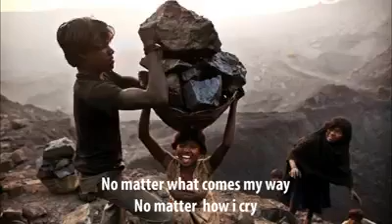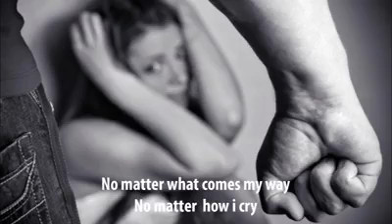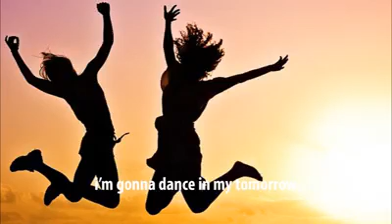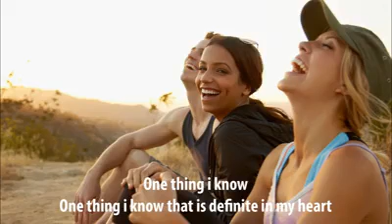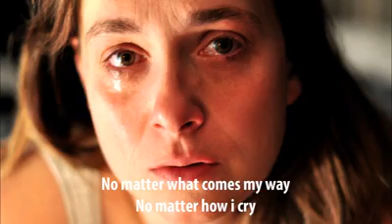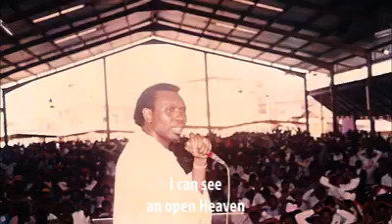I believe in my tomorrow...so Awesome and beautiful